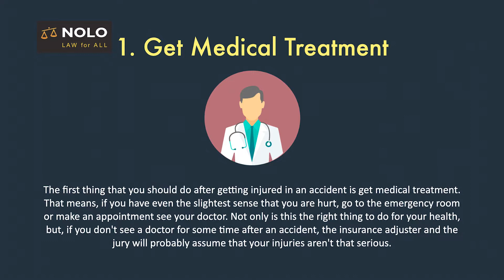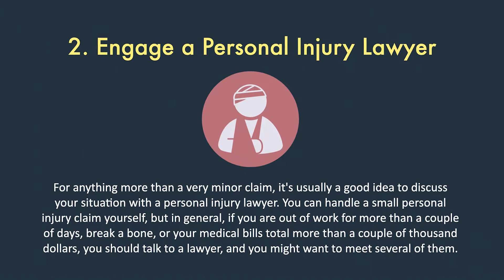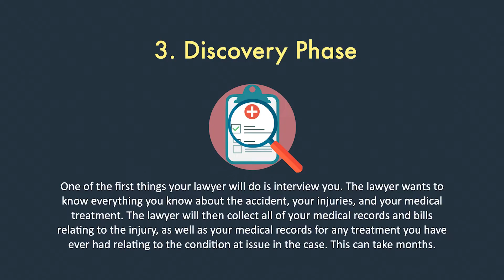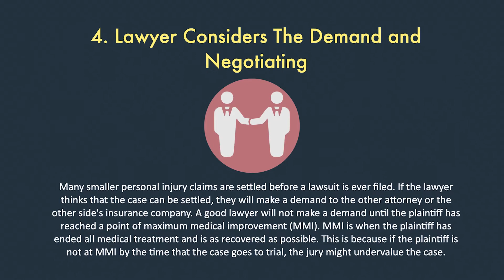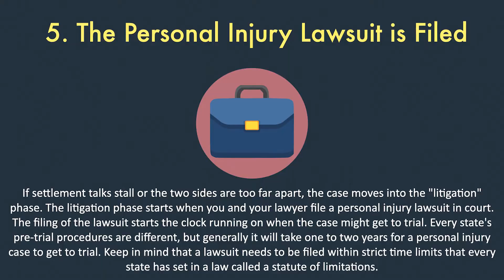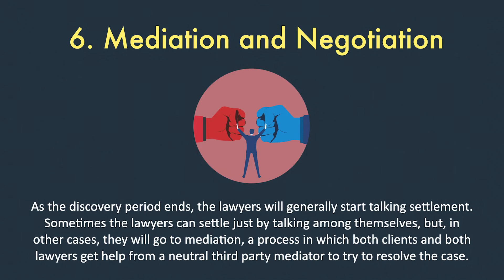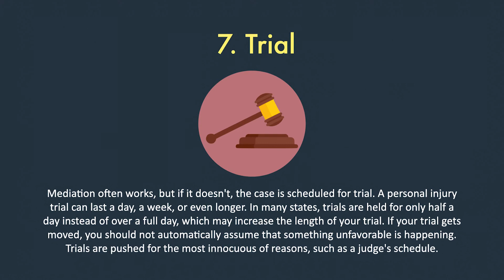7 Easy Steps To Take To Soothe The Pain From An Accident